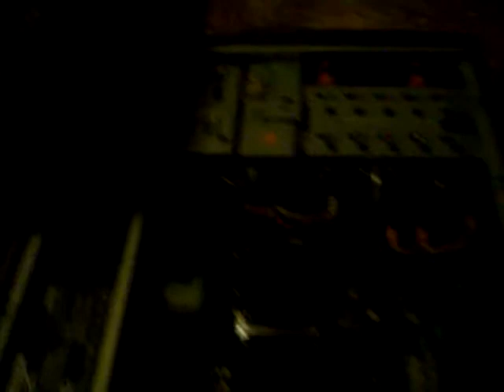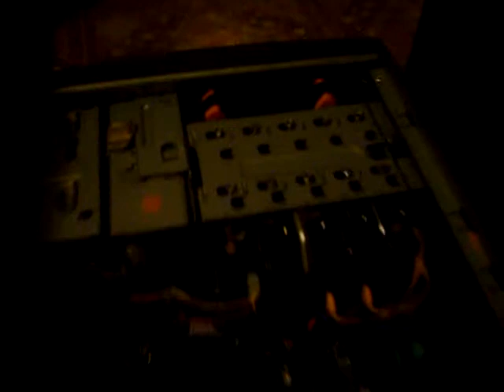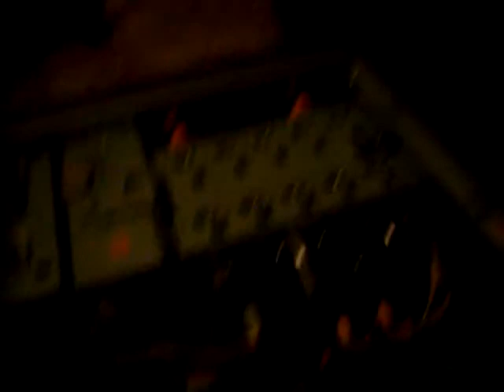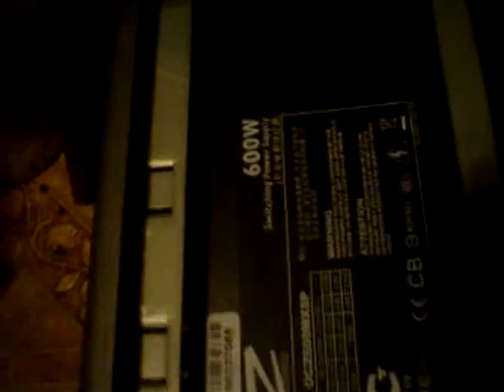Opteron Update! New board... new parts coming!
NOTE: I call the IHS an Integrated Heat Sink. this may be alright but I believe the term is actually Integrated Heat Spreader. Correct me if I'm wrong... I don't usually dabble in popping them off.

I'm getting a new case and some new parts for this beast! found my old DSC-P32 in my car so here's a test video to once again show how crappy the quality is on it!

Following the suit of some other people I follow, I'm making this my first Creative Commons licensed video. we'll see how that rolls.

Also, for anyone that cares, Ashes (my cat) is of the Korat breed.